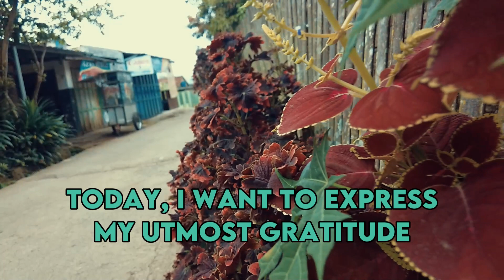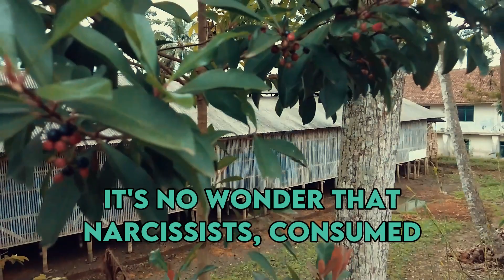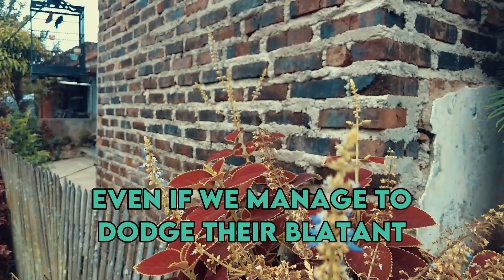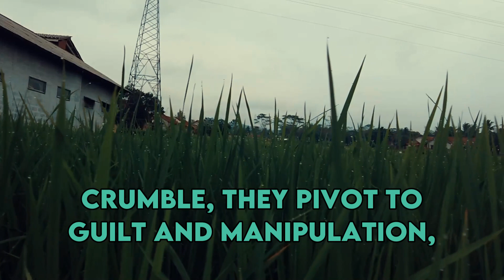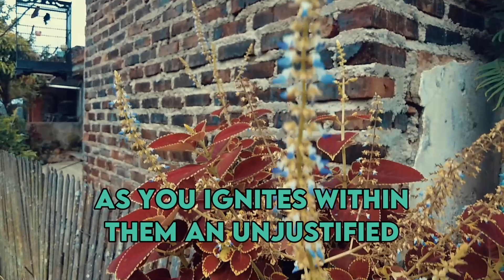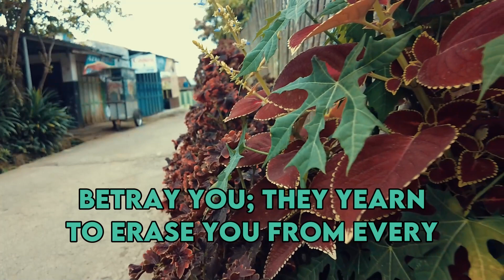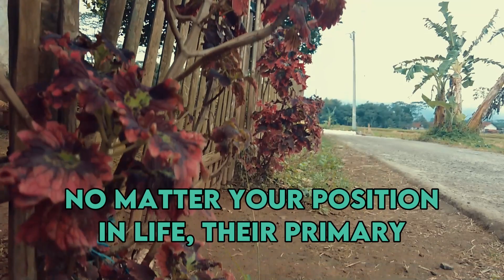When A Narcissist Perceives You As Being Too Strong, What They Do Next Is Really Disgusting | NPD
When A Narcissist Perceives You As Being Too Strong, What They Do Next Is Really Disgusting | NPD | Narcissist Spot On